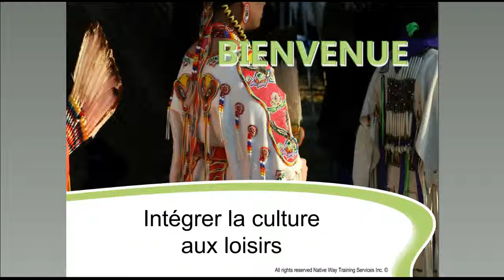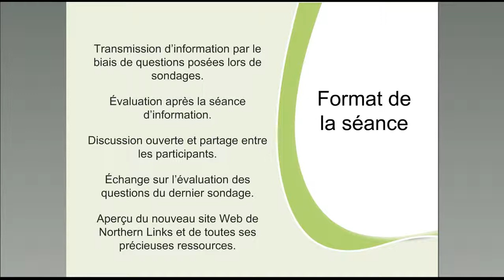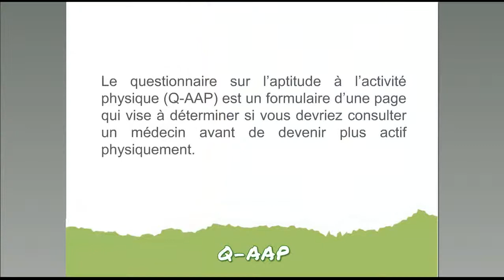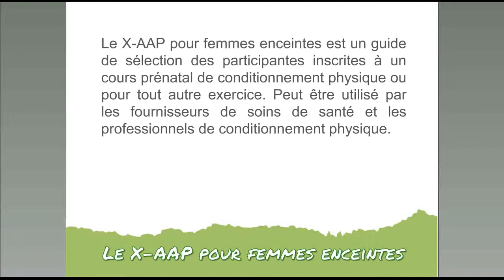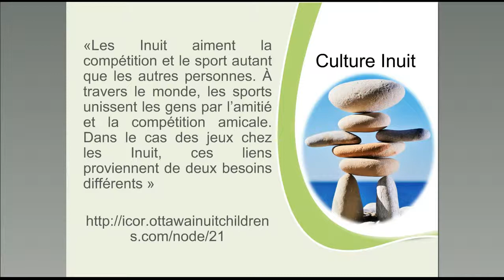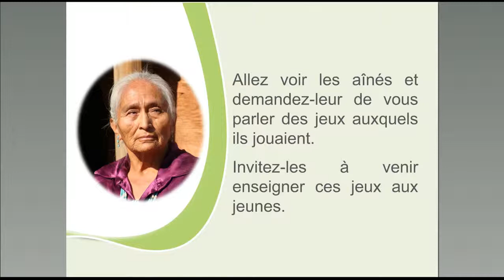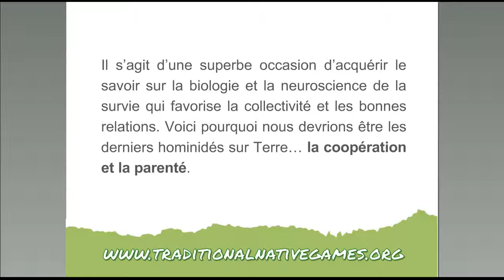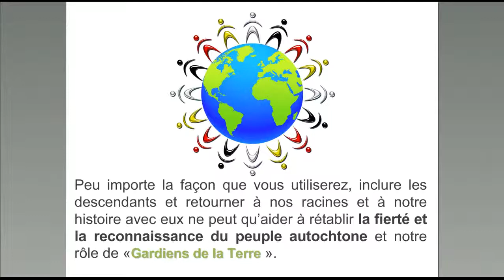Intégrer la culture aux loisirs